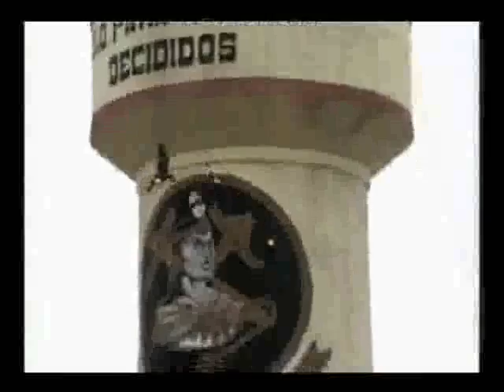ejercito peruano; la escuela de comandos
mi ex escuela espero   q se  comuniquen mis promos del 2001  del batallon n 40 dela 1ra divffee